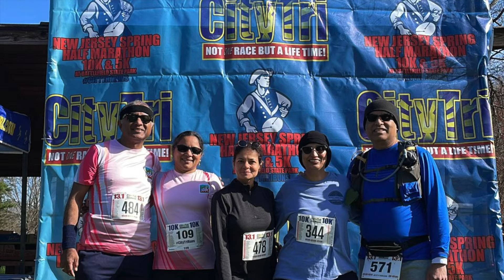RHWB S11 Race Day Recap